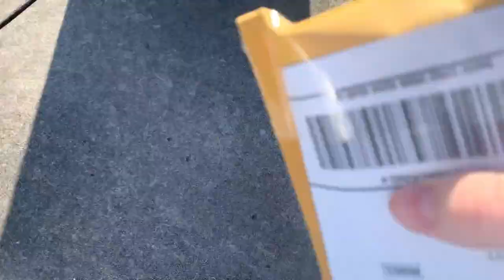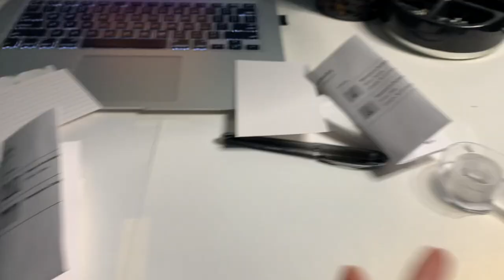My biggest order yet!! Make & package necklaces with me | Vlogmas day 3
•socials

jewelry insta: brianasjewelry
personal insta: briana.coria

•last video

•music used

•sub count

2,836

video description:

in this video i’m packaging my etsy orders and i’m showing you guys how I make the necklaces I sell on etsy, and how I package my orders that are ready to ship! I havent had an order this big yet so it really meant a lot to me to make this video thank you for the support thank you so much 🤍🤍🤍